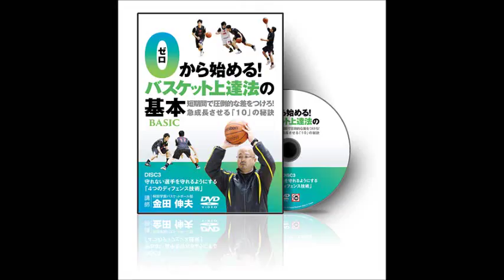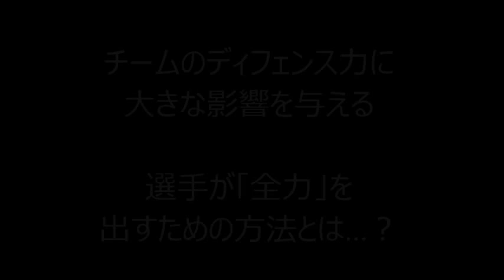ゼロから始める！バスケット上達法の基本 Disc3サンプルムービー